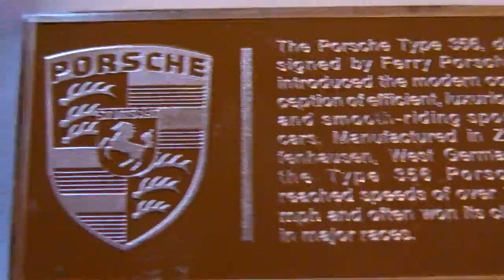1953 Porsche Type 356